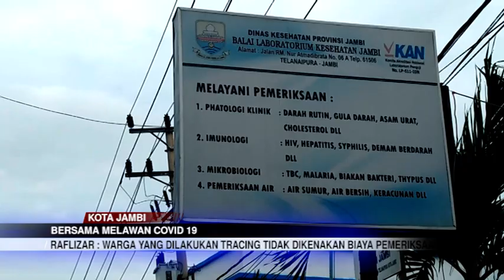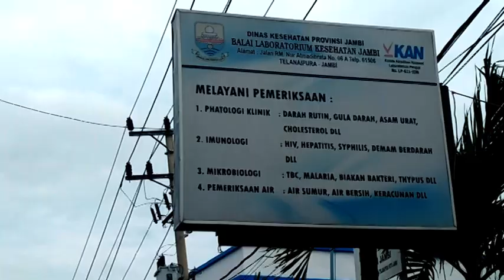BERSAMA MELAWAN COVID 19, TRACING KONTAK ERAT DILAKUKAN MINIMAL 15 ORANG